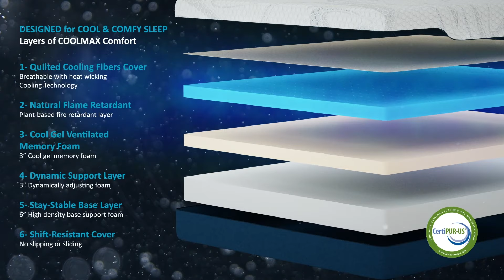Cool Max Mattress: Ultimate Cooling Comfort with Cool Gel Memory Foam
Experience a revolution in sleeping comfort with the Cool Max Mattress – where advanced cooling meets unmatched support.

Join us as we explore the exceptional features of the Cool Max Mattress. Designed for those who value a cool, comfortable night's sleep, our mattress combines a cooling mattress cover with our innovative Cool Gel Memory Foam. This combination not only regulates heat but also supports ideal sleep posture.

In this video, we delve into how the Cool Max mattress cover works in tandem with our high-density memory foam. Infused with Cool Gel, it's engineered to dissipate body heat effectively, ensuring you stay cool and comfortable all night. We'll show you why this mattress is a game-changer for anyone seeking the perfect balance of comfort and temperature control.